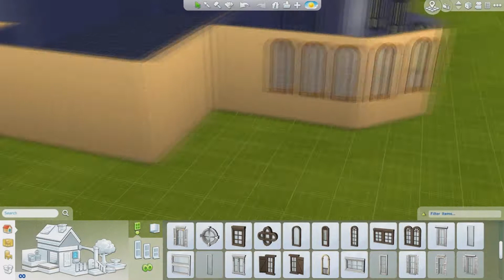The Sims 4 Speed Build - (Previously) Abandoned Mansion - ''Mansion Alicante''